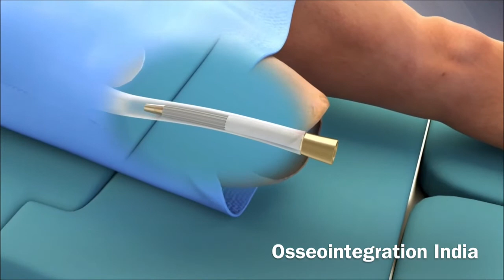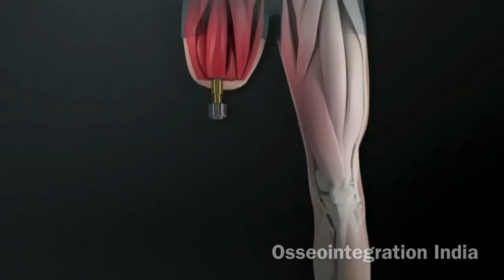Surgical Animation Osseointegration India